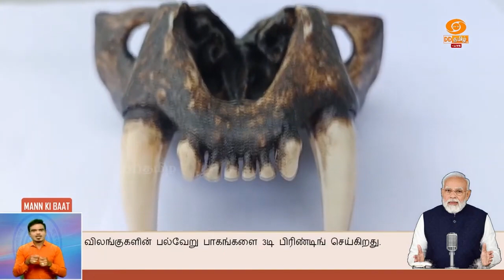வனவிலங்குகளை காக்க 3டி பிரிண்டிங் தொழில்நுட்பம்.. பிரதமரின் கவனத்தை ஈர்த்த இளைஞர்கள்